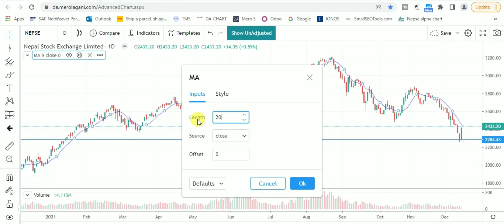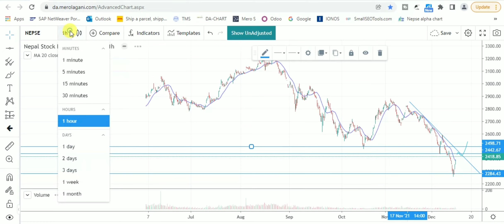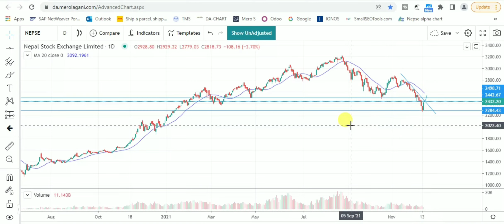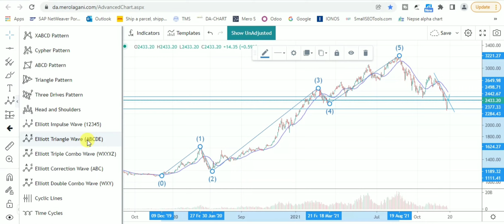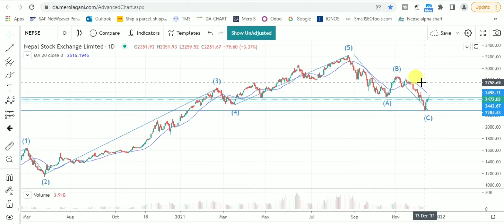Nepse Analysis | नेप्से मा फेरी बुल सुरु भएको हो ? | नेप्से को झरेकसन् सकियो त?? | Nepse update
Welcome to Channel Our Share Market Nepal Online Clues
Today in this Video of Technical analysis Nepse Nepal share market , Updated Nepse technical analysis is made regarding forcast for nepse,

Nepse Analysis
नेप्से मा फेरी बुल सुरु भएको हो  ?
नेप्से को झरेकसन् सकियो त??
Nepse update
Nepse Jankari
Nepse Correction End or how long it will continew ?
Nepse level to sell,
Nepse buy Advise,
Nepse Sell Advise,
What is the sentiment of Nepal,
Nepse Uptrend Vs downtrend,
Nepse Strong Support Level,
Monetary policy effect on nepse,
Is it time to buy on nepse or sell,
Nepse is being Positive,
Nepse mantra,
Nepse ma lagani garne time ho ki share bechera basne time ho,
Sentiment in Nepse,
Why Nepse Again in downtrend,
Share Hold or sell Nepse,

Socials Links -
Facebook Page – For Message and Support